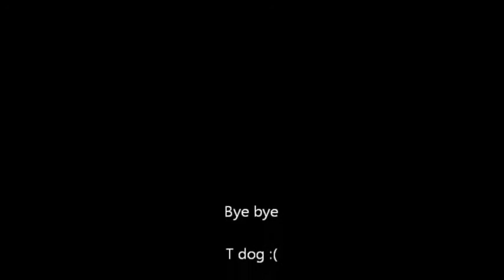The walking dead T-Dog death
T-Dog un personaje que no era principal pero nos llego a el corazón no era un ídolo el era un héroe!